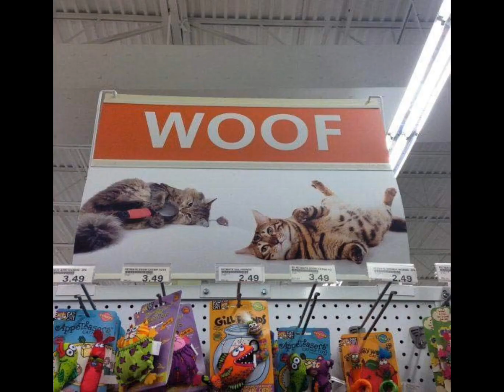you had one job